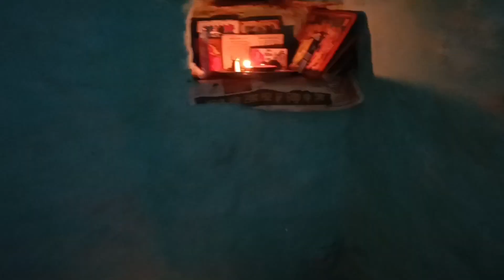आप सभी को नवरात्रि की बहुत शुभकामनाएं।